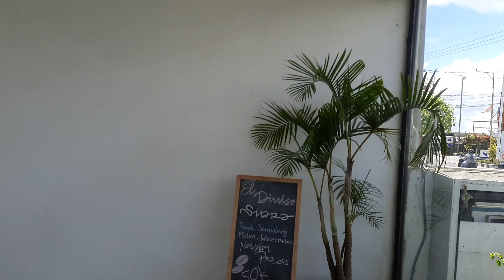Montana Del Cafe Kintamani TRAVEL LIBURAN EXPLORE Sejuk Dan Instagramable Bali Indonesia